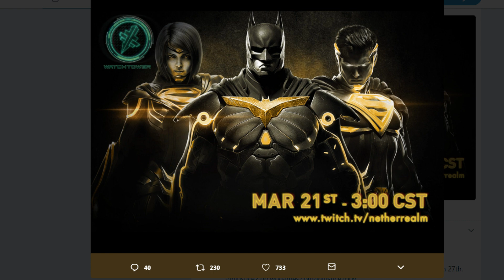INJUSTICE 2 - ХОРОШИЕ НОВОСТИ и НЕ ОЧЕНЬ